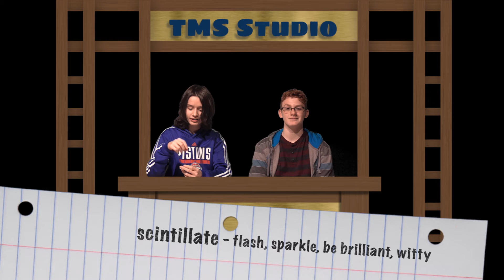December 7, 2018